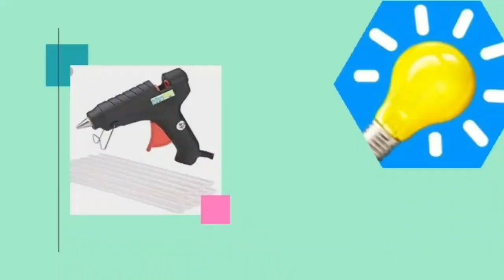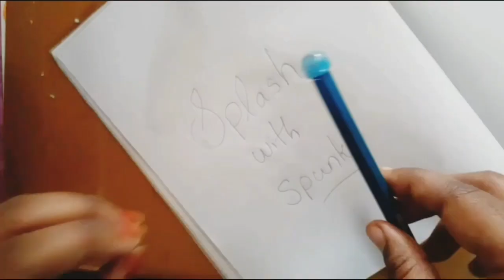TESTING OUT VIRAL GLUE GUN HACKS by 5 minute crafts [ MALAYALAM]♡2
Hey guys 😘😘!!!
"SPUNKY GIRL TESTING OUT VIRAL 5 minute Crafts " .Hope you guys enjoy ..Need your great support

Today {ep 2} I'm trying out viral glue gun Hacks by 5 minute craft.All the viral life hacks we see on internet don't work as per our expectations.so I'm going to try all those hacks and see which works and one don't.

Hope you guys enjoyed my vedio !!!

*products mentioned in the vedio *
Glue gun: Amazon

Glue stick : Amazon